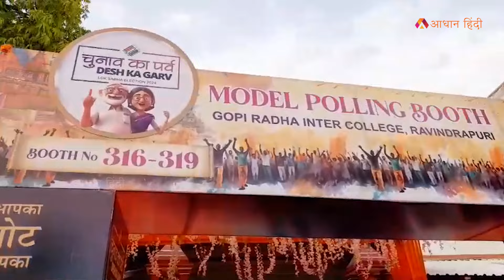PM Modi के क्षेत्र वाराणसी में वोट डालने पहुंचे लोगों ने कही बड़ी बात! देखें Varanasi Ground Report